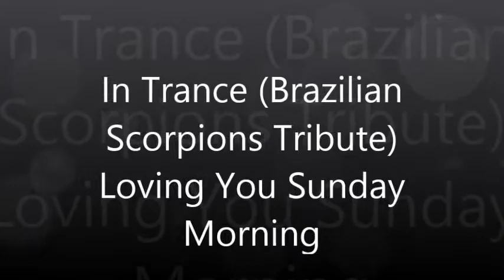In Trance (Brazilian Scorpions Tribute) - Loving You Sunday Morning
Gravado no Espaço do Som em Itapetininga no dia 23/08/14 por Josué Oliver.

In Trance são:

Marcio Parra: vocais;
Danilo Coelho: guitarras e vocais;
Paulo Alves: guitarras e vocais;
Thiago Menezes: baixo e vocais;
Marco Almada: bateria e vocais;